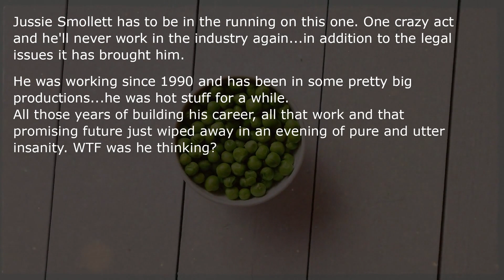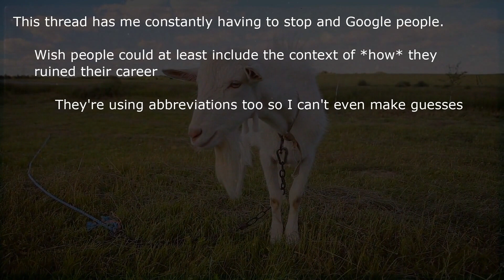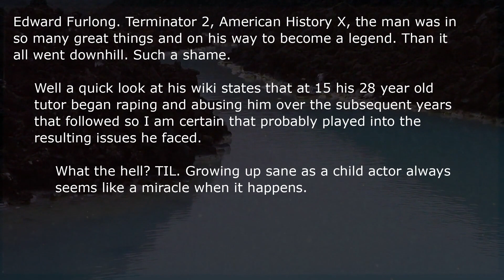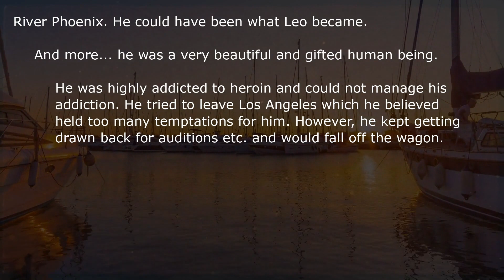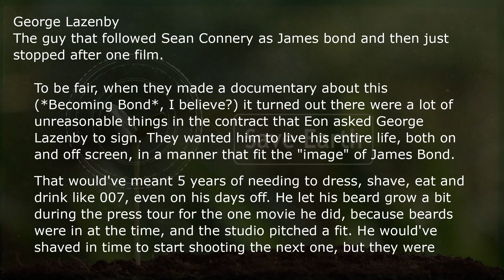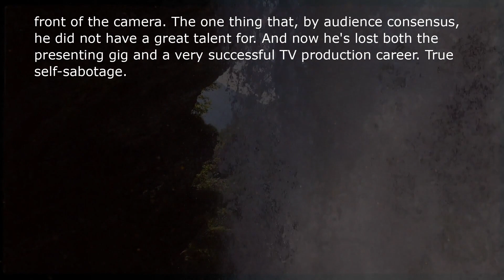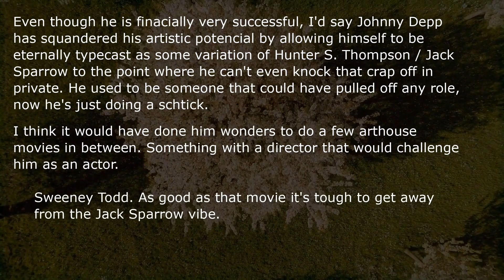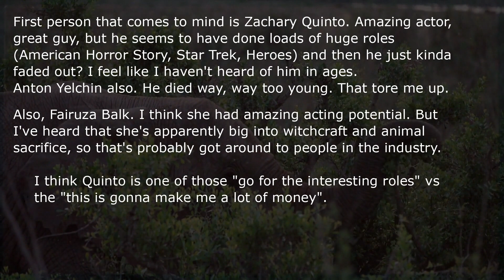Which Actor Most Squandered An Otherwise Promising Career?